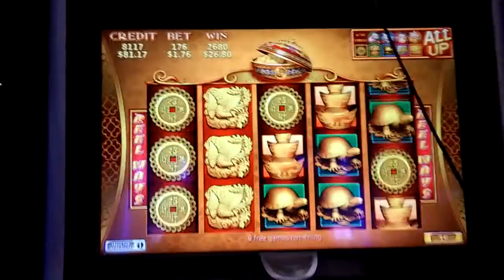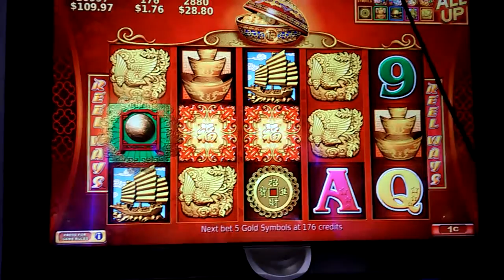88 Fortunes Bonus - Ok win(1)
Went to our local casino in Queens.  I usually play Wicked Winnings but I swear they did something to those machines, the bonuses are horrible and have been for a while.   So now 88 Fortunes is my game of choice now.